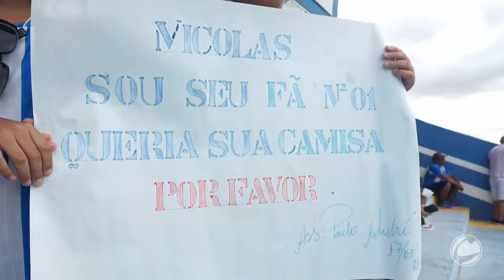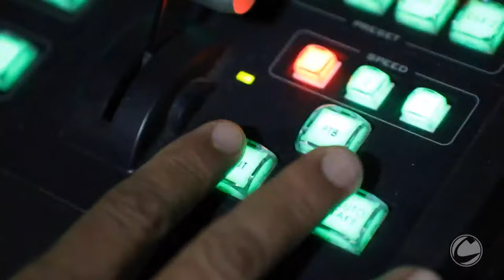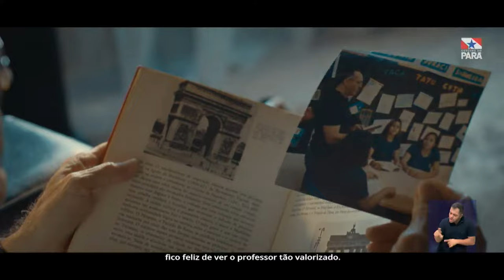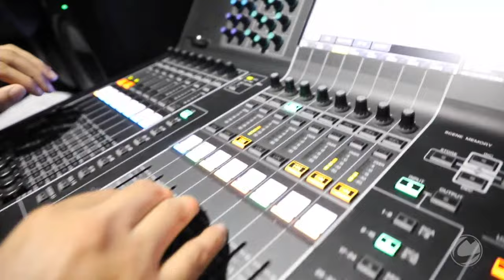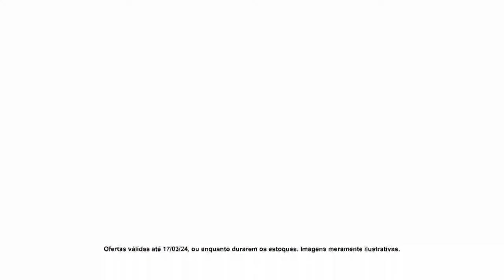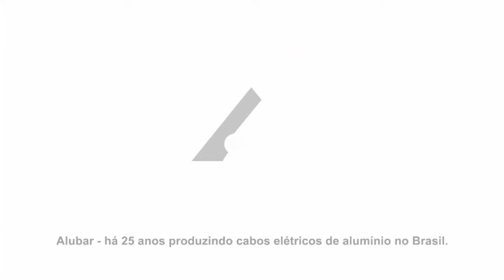AO VIVO | Paysandu 3 x 1 Bragantino | Quartas de Final - Parazão Banpará 2024